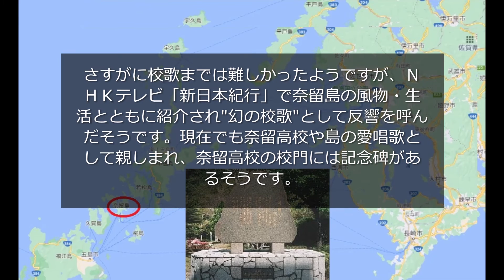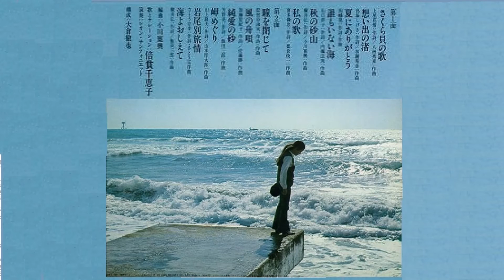瞳を閉じて／倍賞千恵子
この曲は、昭和54年2月1日（1979年）に発売されたLP“歌とナレーションで綴る 倍賞千恵子 海の詩″に収録された珠玉の１２曲の中の一つです。昭和49年に民放ラジオのDJをやっていたユーミンへ、長崎県五島の奈留島の女子高校生から校歌が欲しいというリクエストがあり、それに応えて作られた曲です。